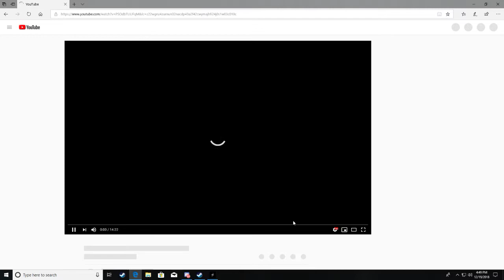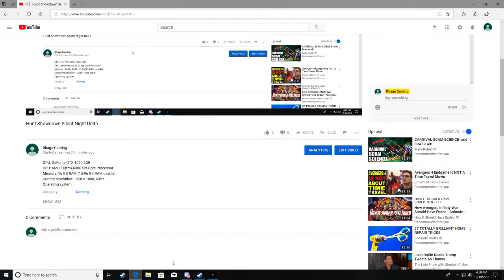Hunt Showdown Silent Night Delta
GPU: GeForce GTX 1060 6GB
CPU: AMD FX(tm)-6300 Six-Core Processor
Memory: 16 GB RAM (15.96 GB RAM usable)
Current resolution: 1920 x 1080, 60Hz
Operating system: